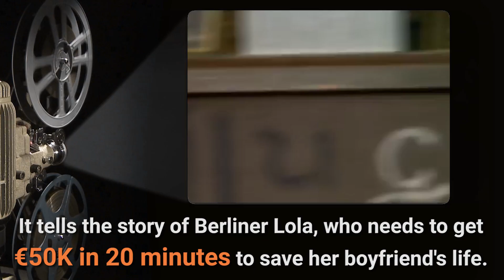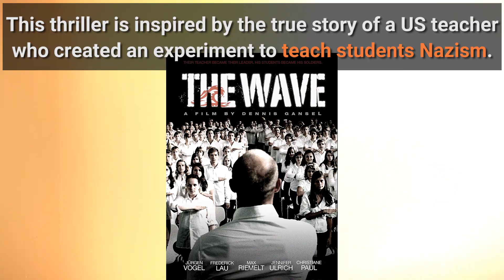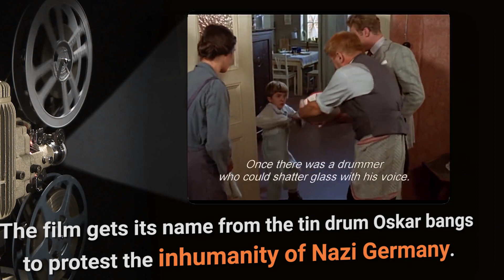Ten of the best German movies ever made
At a time when the Covid-19 pandemic is forcing most of the world's population (including Germany's) to stay at home, the medium of cinema is one of the best escapes from the struggles of confinement. Here we take a look at some of the most amazing German films ever made: an eclectic mix of 'made in Deutschland' movies which will also help you practice your German.

For the latest news and useful/interesting information about Germany and the other European countries The Local covers, visit our websites below: